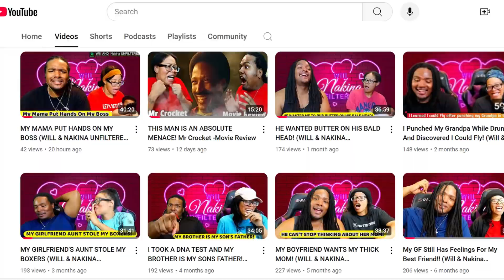Will&Nakina Reacts | GRINCH STEALS Christmas Presents, He Lives To Regret It | Dhar Mann